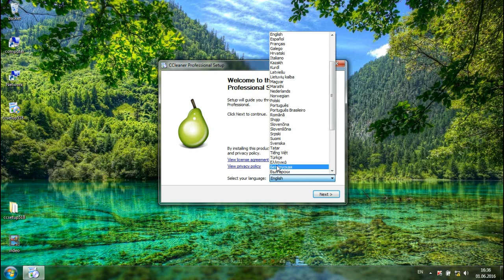CCleaner 5.35.6210 Professional Serial Key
Download Free CCleaner 5.35 Professional